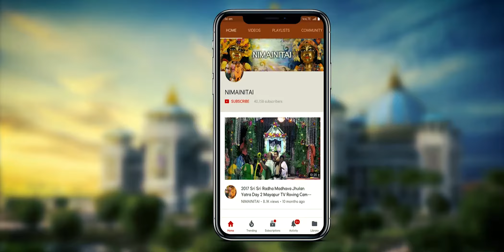20180827 Jhulan Yatra Thank You Celebration w/feedback by Devotees.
20180827 Sri Sri Radha Madhava's Jhulan Yatra Festival was held in Sri Dhama Mayapur, India. Today on Day #6, a Thank You Celebration was held at the Community Sri Sri Krishna Balaram very beautiful Mandir to thank all the devotees who collected, organized, served, planned, decorated, etc. to put on this wonderful festival for the pleasure of Sri Sri Radha Madhava. The devotees had darshan of all the varied & beautiful deities on the altars, sang kirtan, heard talks by several different devotees & enjoyed a wonderful, delicious Bengali style prasadam feast.
Video capture by Pandava dasa. Editing & Rendering by Dipan.
Computer Video Graphic Designs by Shyamsundar dasa.